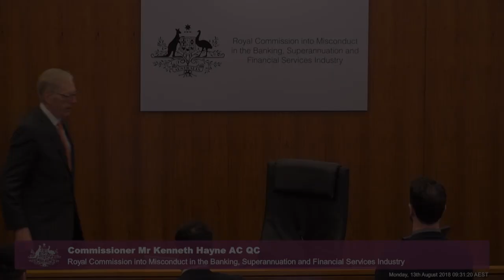QSuper's Head of Technical Advice testifies at the Banking Royal Commission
[5.9] Lyn Melcer, QSuper's head of technical advice, gives evidence on the difficulties Aboriginal people living in remote communities face with the superannuation system.

Recorded on 13 August 2018 at the Owen Dixon Commonwealth Law Courts Building in Melbourne.

Testimony held during the fifth round of public hearings focusing on the conduct of superannuation trustees in Australia at the Royal Commission into Misconduct in the Banking, Superannuation and Financial Services Industry.